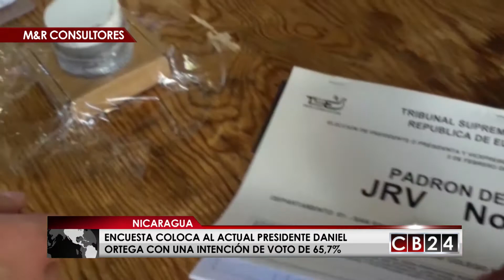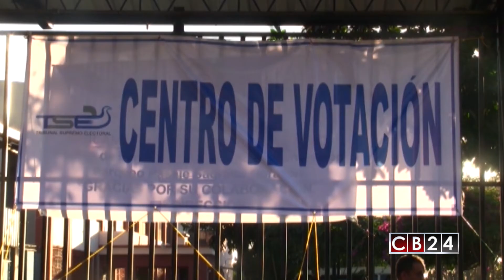Nicaragua: Encuesta coloca al Presidente Daniel Ortega con una intención de voto de 65,7%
El actual mandatario de Nicaragua, Daniel Ortega, lidera las preferencias electorales de cara a los comicios de noviembre próximo según la firma M y R Consultores. Ortega que busca su tercer mandato consecutivo tiene una ventaja de 61 puntos porcentuales con respecto a su más inmediato contendiente del partido liberal constitucionalista.

Jeffry Solano / CB24